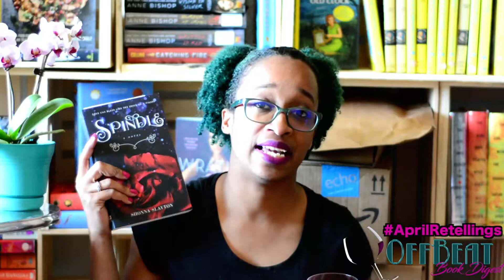April Rain, Riesling, & Retellings | Spindle by Shonna Slayton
An 1890s Sleeping Beauty retelling to kick off a fabulous month of fairy tale retellings and wine! Because, reasons.